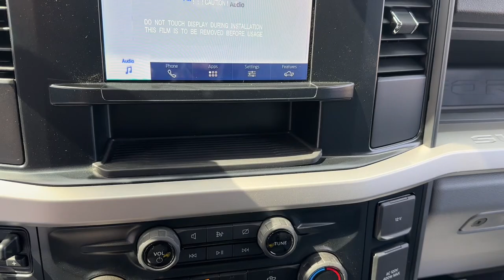2023 Ford Super_Duty_F-550_DRW near me Highland Park, Arlington Heights, Skokie, Libertyville, Glenv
Race Red New 2023 Ford Super_Duty_F-550_DRW XL available near me in HIghland Park, Illinois at Highland Park Ford. Servicing the Arlington Heights, Skokie, Libertyville, Glenview, IL area.

CALL OUR SALES DEPARTMENT TODAY 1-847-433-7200 TO GET ALL THE DETAILS ON THIS VEHICLE AS WELL AS INFORMATION ON ALL THE INCENTIVES AVAILABLE! We are not responsible for any typos or errors on the information provided here. Price excludes tax title license and documentary service fee. PRICE INCLUDES A 11 DUMP BODY PACKAGE